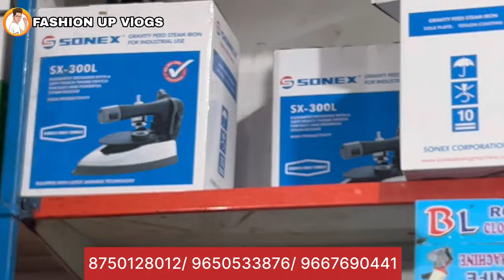Second hand juki sewing machine sabse kam dam par only ₹7,000 main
sabse sasti sewing machine only ₹7,000 in warehouse  delhi

SHOP NAME :-chanda sewing machine

address p-86 Gali no 5 Shankar Nagar Extn delhi -110051

शुक्रिया इतना ज्यादा प्यार देने के लिए 🙏

अपनी दुकान की वीडियो बनवाने के लिए यहां 👇संपर्क
 करें

Please do not use any photos, videos and content. without my consent.

                           Warning
 This video is designed only for the purpose of
 education and to give market information, Sasta
 in any way.Customers will not only be responsible
 for any disadvantages and understanding of any
 goods before buying any goods, but you will also be
 responsible for any ind of profit loss, fashion up
 vlogs
 Channel and YouTube will not be responsible in any
 way. So Be Careful.